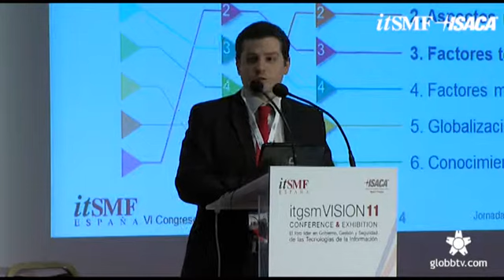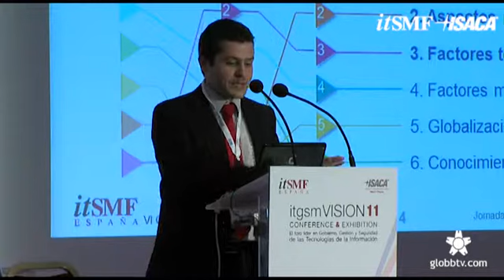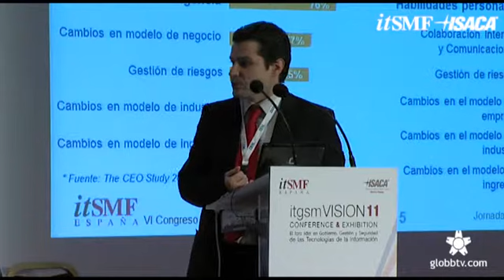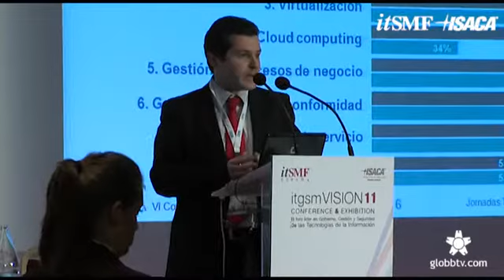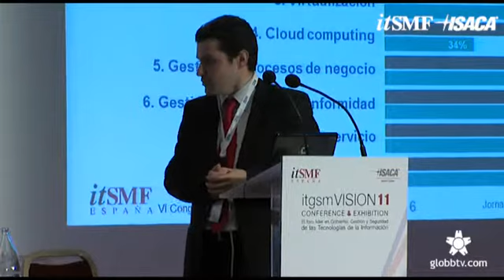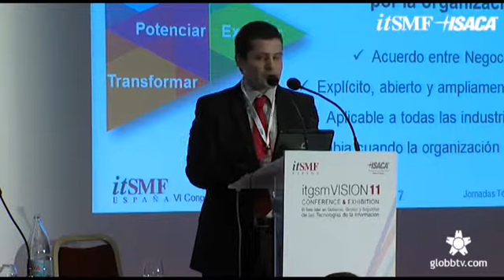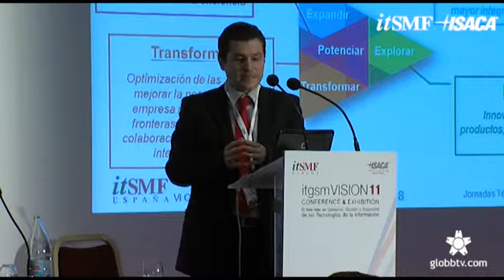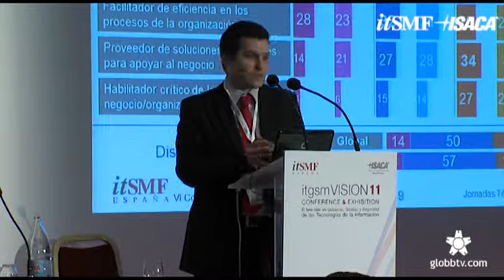PANEL DE CIOS VISION DEL CIO: SITUACION ACTUAL Y AGENDA 2012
"Panel de CIOs Congreso Vision11:   VISION DEL CIO: SITUACION ACTUAL Y AGENDA 2012 "  "Luis Agilar Mateo - IBM  Luis Manuel García - Prisa Servicios Digitales  Ramsés Gallego - Quest Software  Ricardo Camacho - Roche Pharma  Pau Abelló - Roca"